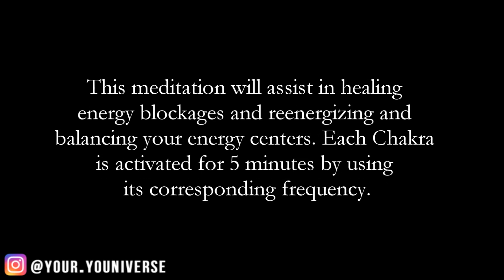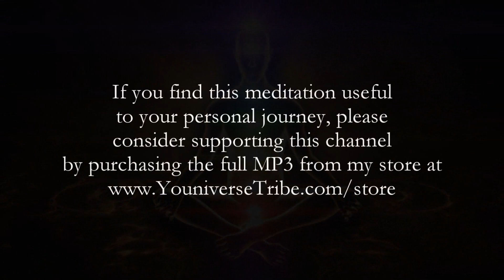“UNBLOCK ALL 7 CHAKRAS” Chakra Balancing and Aura Cleansing Binaural Beats Meditation Music (528 Hz)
Unblock all 7 chakras with this chakra healing meditation. ✅FREE Masterclass & Meditation (Reprogram Your Subconscious) ➡️

This meditation includes tranquil ohm sounds, Tibetan bells and 7 frequencies that cycle through your entire Chakra system, activating each by tuning in to its specific frequency. The result is natural inner healing that encompasses your entire energy system and unblocks negative energy to realign your body’s interconnected system.

Using a systematic combination of binaural beats frequencies, this Chakra Healing meditation music works its way up through your 7 Chakras to heal energy blockages and reenergizing and rejuvenate your system. Each Chakra is activated for approximately 5 minutes by using its corresponding frequency.

The instrumentation of the track is tuned to the Solfeggio musical scale frequency of 528 Hz. This frequency is commonly known as the “Miracle” tone or the “Love” frequency. Independently confirmed by researchers, these core creative frequencies were used by ancient priests and healers in advanced civilizations to manifest miracles and produce blessings. It is said to connect your heart and your spiritual essence to the spiraling reality of heaven and earth.

Find a quiet place, sit down, put on your on your headphones and let the music wash over your mind and completely rejuvenate you!
The Law of Attraction does not bring positive results without positive beliefs and positive patterns. These principles are the secret formula to follow if you wish to align with your desires the way countless others have. You are a limitless creator.  Learn how to break free from self-imposed limitations and live the life you desire!

If you meet any of the following conditions, whether knowingly or not, you should not use this product without first consulting with a physician: Epileptics, Pregnant women, Individuals prone to seizures, Individuals under the influence of medication or drugs.
Our music is provided not to be used by anyone while under the influence of alcohol or any other mood altering substances, whether they are legal or illegal. We recommend drinking a glass of water before enjoying each session as tests have shown it can help prevent any discomfort.
Keep in mind that although our music has been designed to contribute to your general wellness, it is not meant to replace any medical or psychological treatment or consultation. If you have a serious medical condition, please consult with your medical doctor immediately. Do not use while driving or operating machinery!

✅ My book: 50 Law of Attraction Exercises, Tips & Tricks to Hack Your Mind & Increase Your Manifestation Power

How to CONTROL Your MIND! (Use THIS to Create A New Reality!)